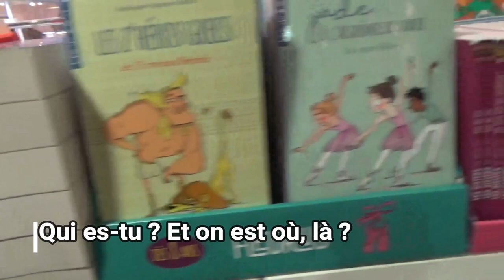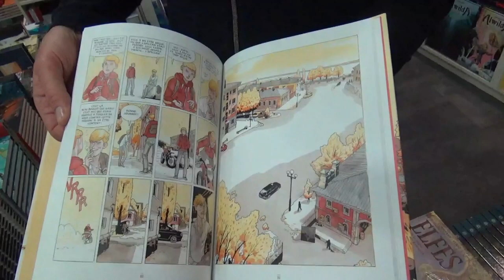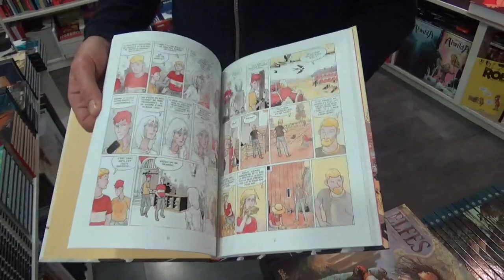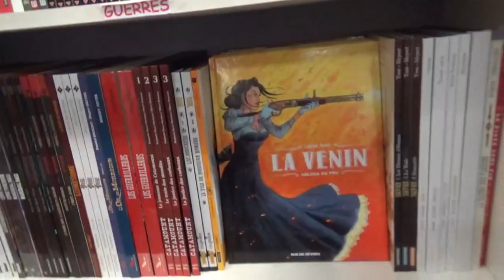Libraire Librairix (Bourges ) | Parole de libraires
Je vous présente aujourd'hui une sympathique librairie à Bourges, où j'ai fait une toute aussi sympathique dédicace !

Voici Librairix !

Plus d'infos sur la librairie : Adresse : 43 r Coursarlon, 18000 BOURGES

Horaires : du mardi au samedi de 10 heures à 19 heures.